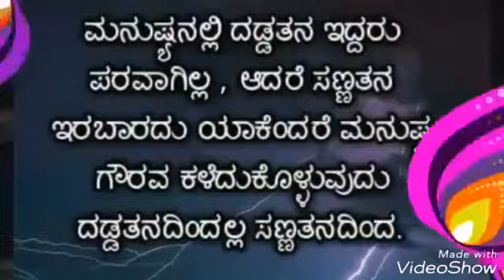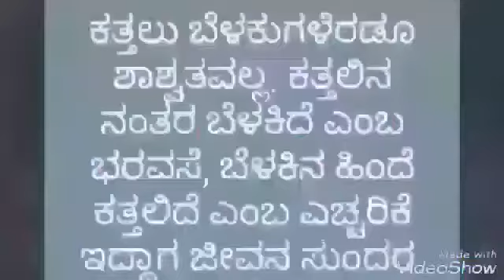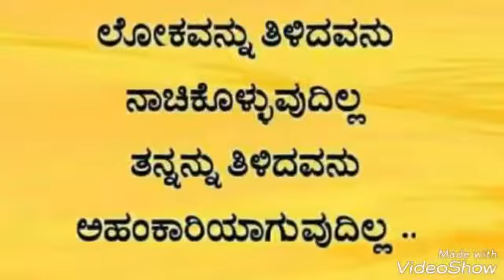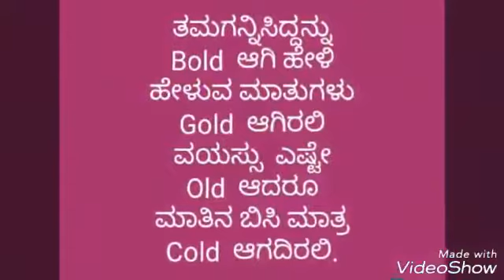Election Duty Team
Video from Afsar Pasha